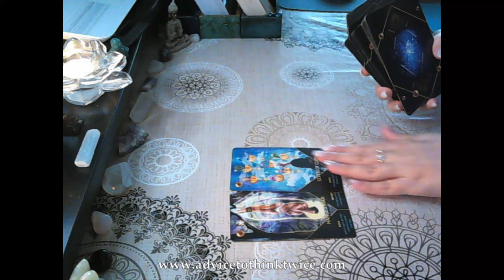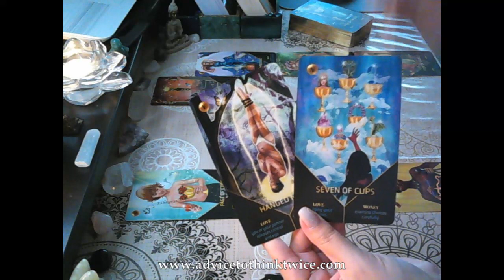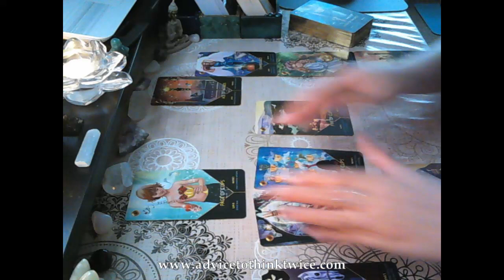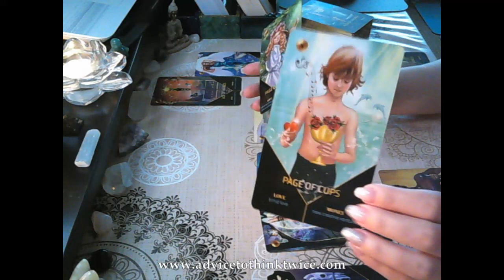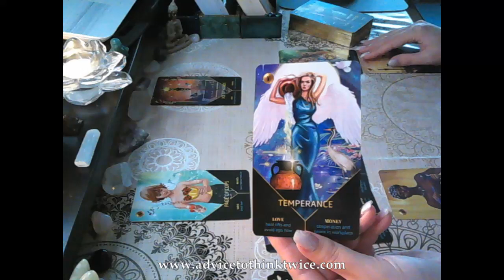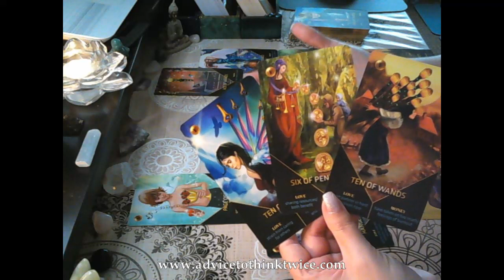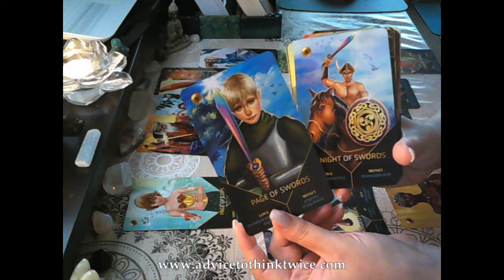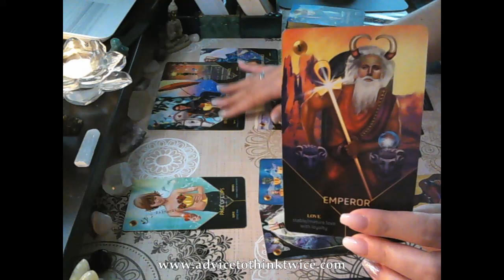Cancer the next 10 days - New you, new life✨❤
Hi everyone!
This is a general reading looking at what's coming up in the next 10 days from when you watch the reading and advice for how to make the most of the energies. Remember to watch your sun, moon, rising and Venus signs.